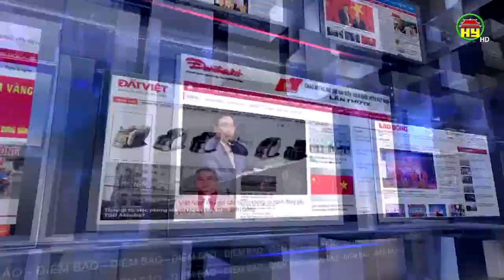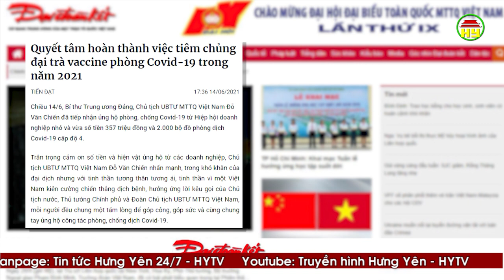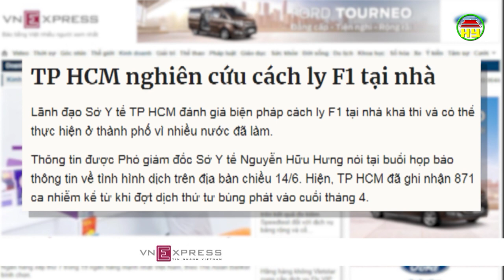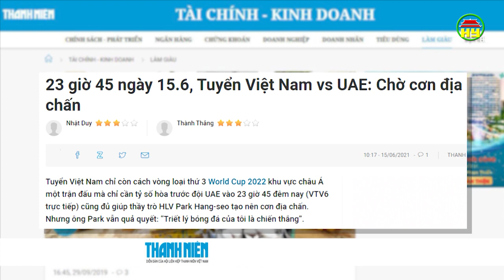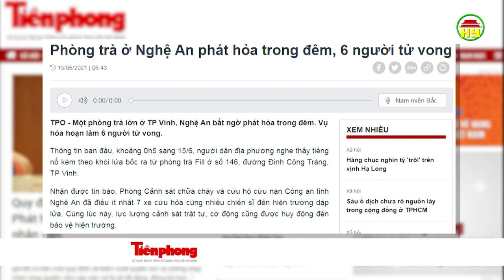Điểm báo ngày 15/6/2021